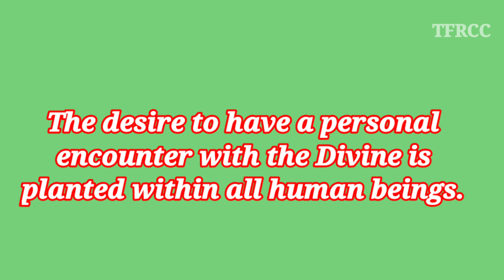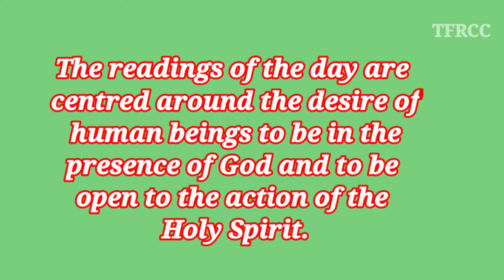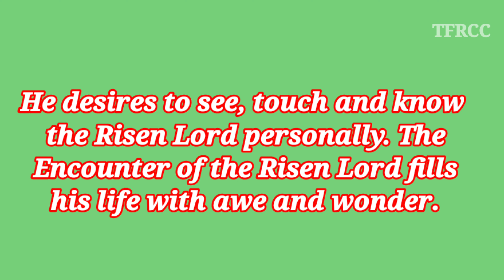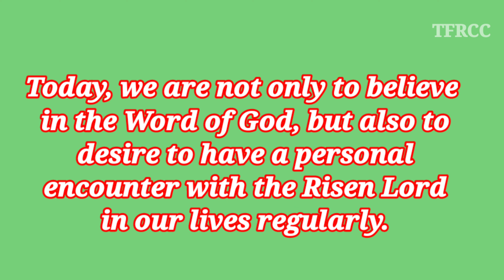Catholic Sunday Mass Readings and Reflection | July 3, 2022 | English | TFRCC TV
JESUS MARY AND JOSEPH MINISTRIES. Priests, Pastors, Deacons, Lay Ministers deliver God's message of Hope & Encouragement. INFORMATIVE CATHOLIC CONTENT, BIBLE READING & BIBLE TEACHINGS, PRAYERS, DEVOTIONS, PRAISE & WORSHIP. AND MORE. Live Sessions & Various other spiritual Activities.